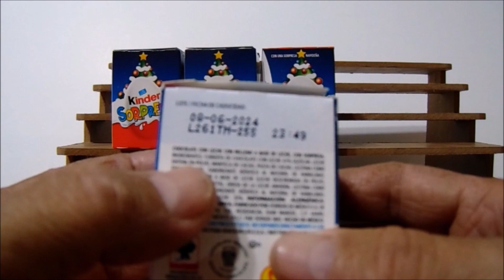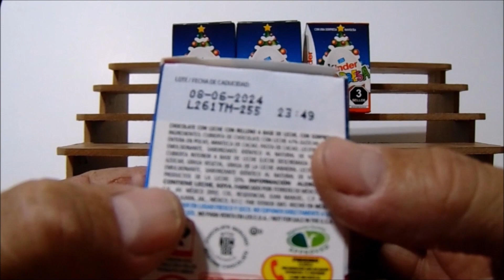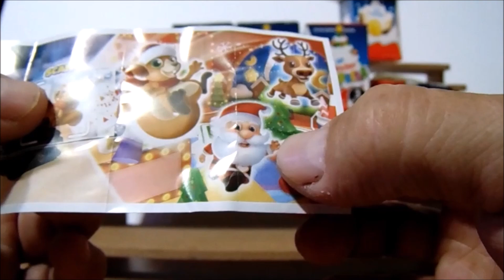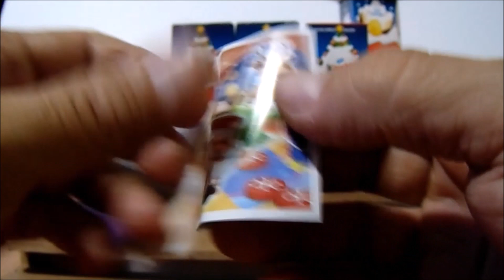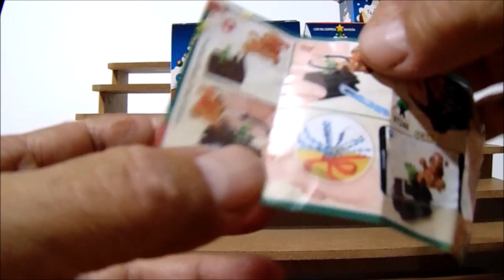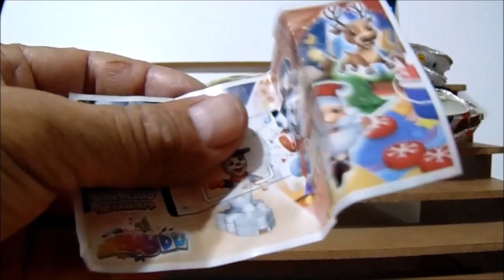Kinder Sorpresa Navidad 2023 / #0614